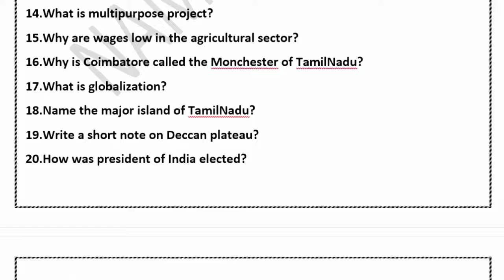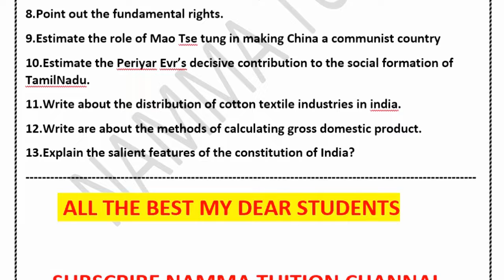10TH STD SOCIAL SCIENCE HALF YEARLY MOST IMPORTANT QUESTIONS /IMPORTANT 2 AND 5 MARKS/@nammatuition